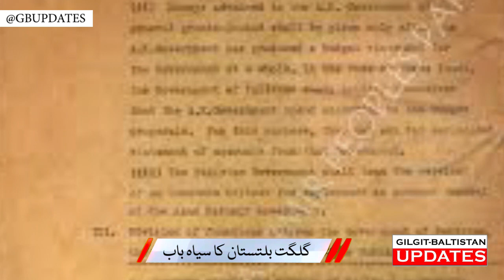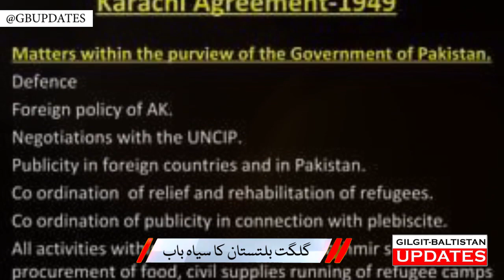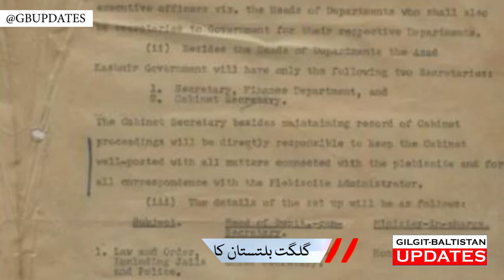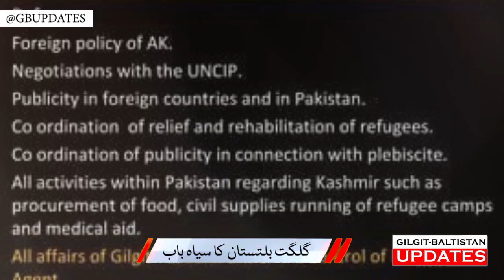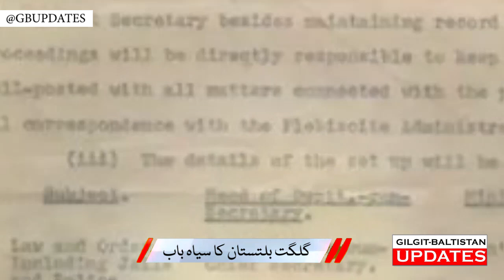Shocking Revelations in Gilgit Baltistan's Dark Chapter | Episode 02 | GB Updates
Shocking Revelations in Gilgit Baltistan's Dark Chapter | Episode 02 | Reality Behind Karachi Agreement 28 April, 1949 | GB Updates